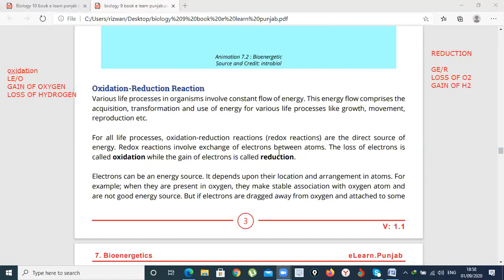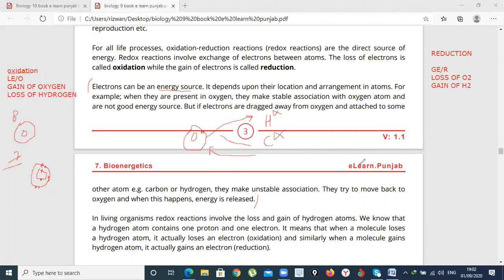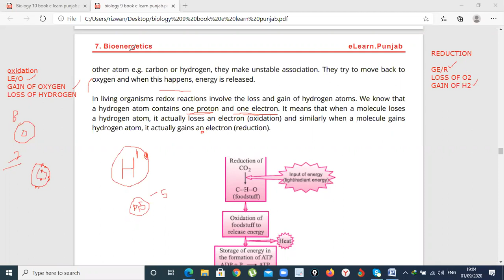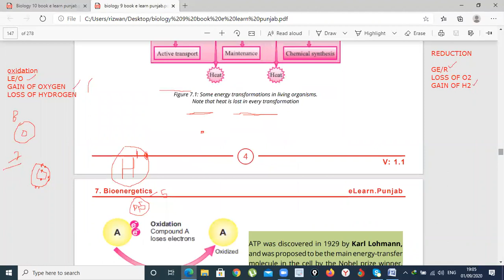OXIDATION AND REDUCTION